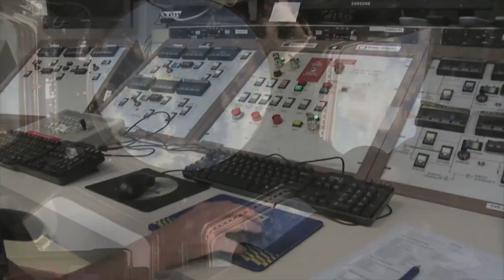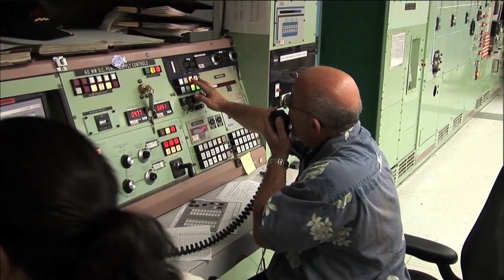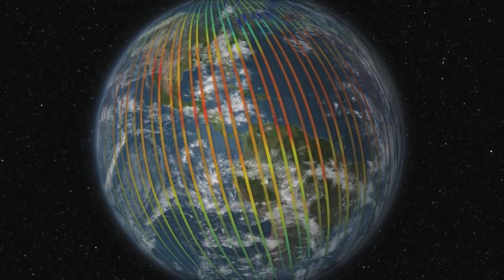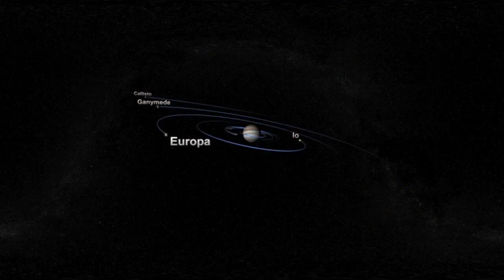How NASA Will Spend Your Money | Video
The NASA Administrator, former Shuttle Cdr. Charles F. Bolden, briefs taxpayers on NASA's goals including commercial partnerships, the Orion crew capsule and a possible heavy lift launcher.